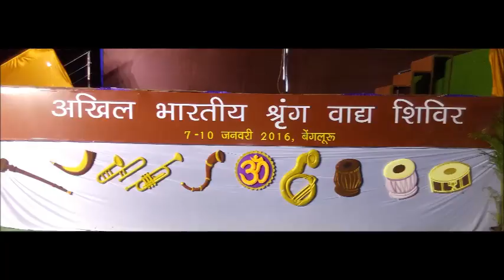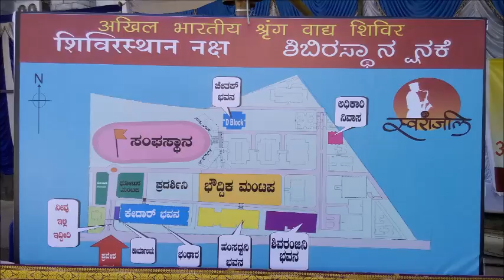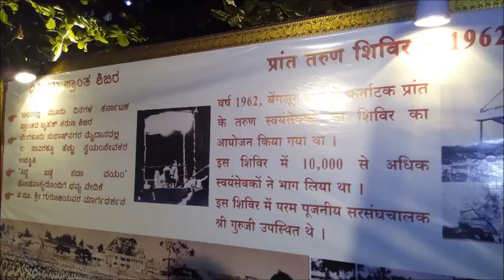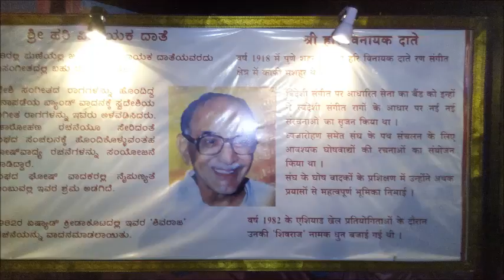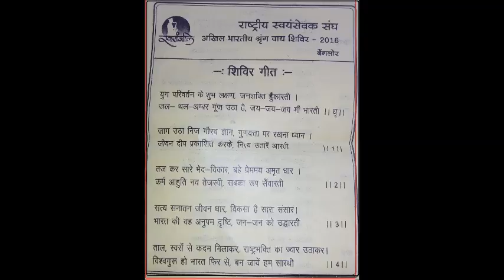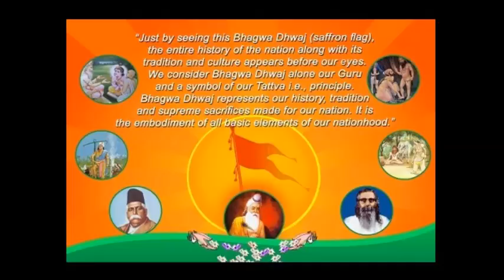Swaranjali : RSS Akhil Bharatiya Shrunga Ghosh Shibir 2016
स्वरांजलि २०१६ राष्ट्रीय स्वयंसेवक संघ अखिल भारतीय श्रृंग घोष शिबिर :
ಸ್ವರಾಂಜಲಿ ೨೦೧೬  ರಾಷ್ಟೀಯ ಸ್ವಯಂಸೇವಕ್ ಷಂಘ್ ಅಖಿಲ ಭಾರತೀಯ ಶೃಂಗ ಘೋಷ್ ಶಿಬಿರ.
RSS Akhil Bharatiya Shrunga Ghosh Shibir: SWARANJALI 2016:
Sangh Ghosh represents Discipline, Harmony, Valour and VIJIGISHU PRAVRITTI (resolve towards Victory).